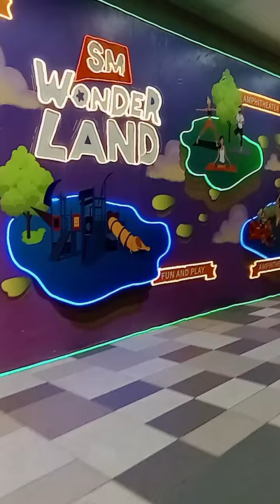Part 2 -NST & Company.